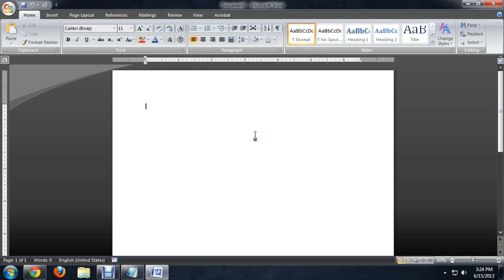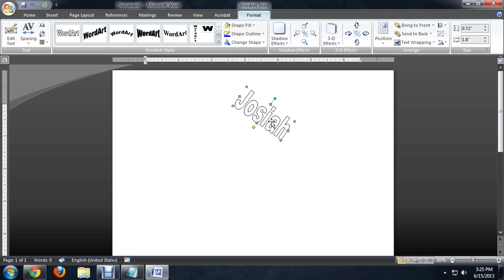How to Insert Words on an Angle in Microsoft Word : Tech Niche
Inserting words on an Angle in Microsoft Word will require you to format the font in a very specific way. Insert words on an angle in Microsoft Word with help from an experienced tech aficionado in this free video clip.

Series Description: If your computer is running on the Microsoft Windows operating system, you will soon find that there is no shortage of productivity tools that you can use to make your life a lot easier. Find out about various types of productivity programs including Microsoft Word and more with help from an experienced tech aficionado in this free video series.